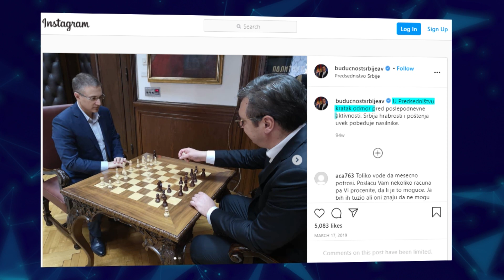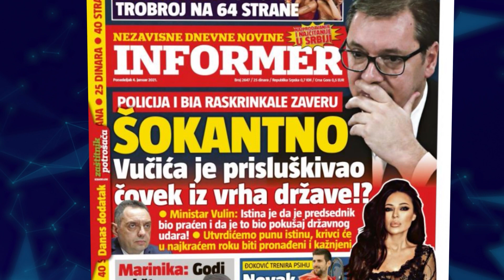Svi napadi na predsednika Srbije